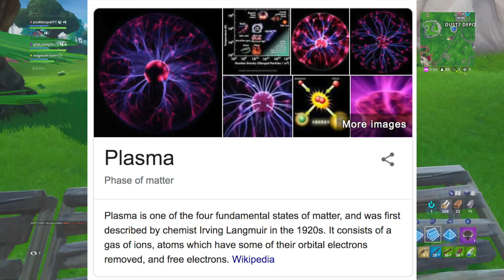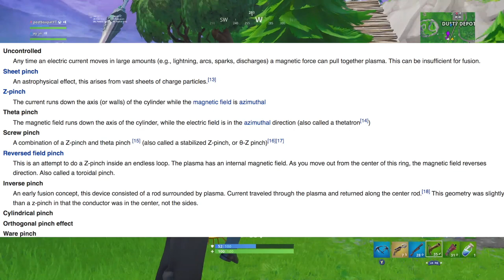*NEW* Fortnite EVENT TEASER TAPE #1 EXPLAINED! "Dr Vinderman" Season X Event Ending Storyline Solved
Social Links -

Fortnite Battle Royale is the FREE 100-player PvP mode in Fortnite. in One giant map with a blue battle bus. Fortnite has buildin and a destructible environments combined with intense PvP combat. The last one standing wins. Available on PC, PlayStation 4, Xbox One, Mac, Switch and Mobile!